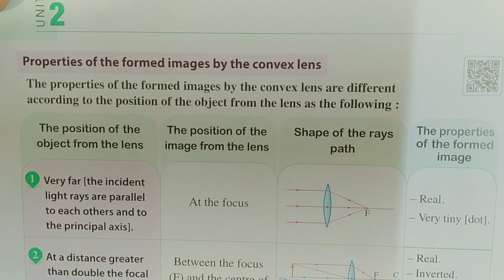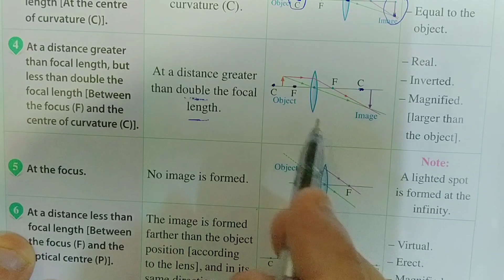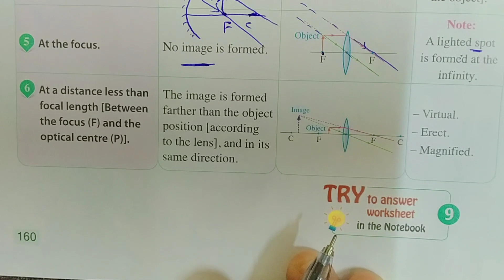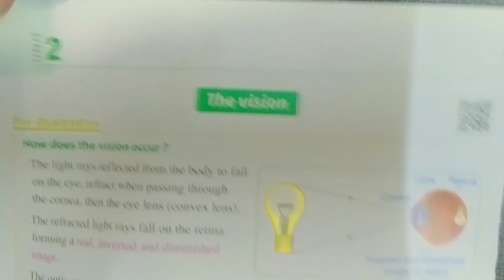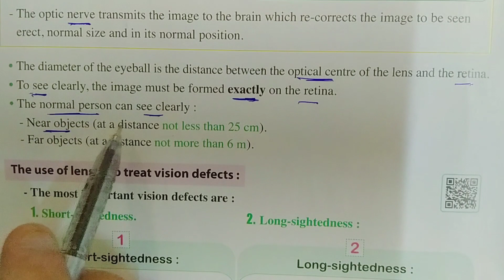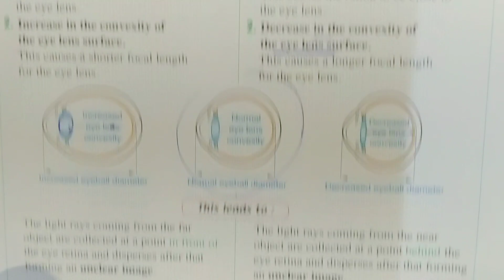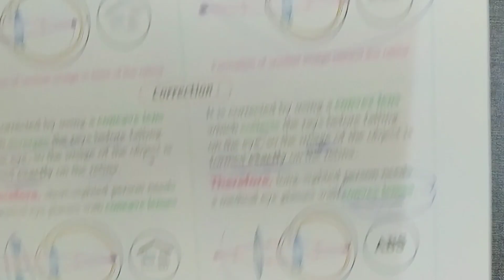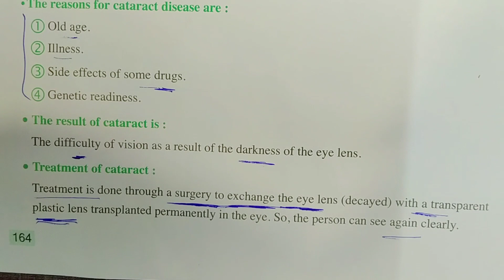ساينس الصف الثالث الاعدادي الترم الاول الدرس الثاني الوحده الثانيه الجزء الثاني